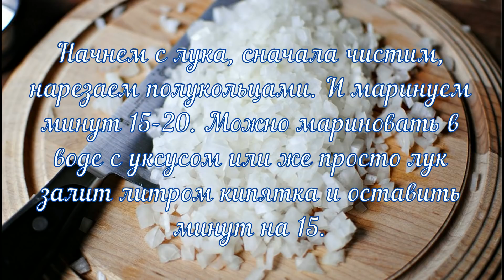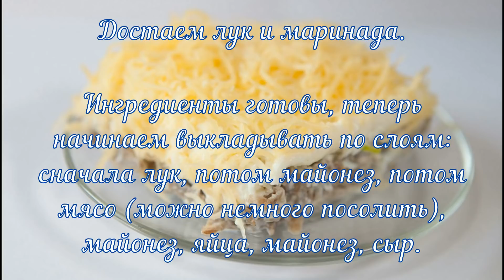Салат мужские слезы. Вкусные салаты. Простые салаты. Мясные салаты Мужская еда.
САЛАТ МУЖСКИЕ СЛЕЗЫ.
 Мясные салаты.
1000 рецептов.
мастер класс салаты.
Простые салаты.